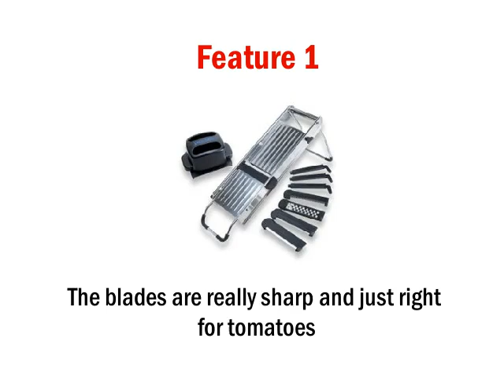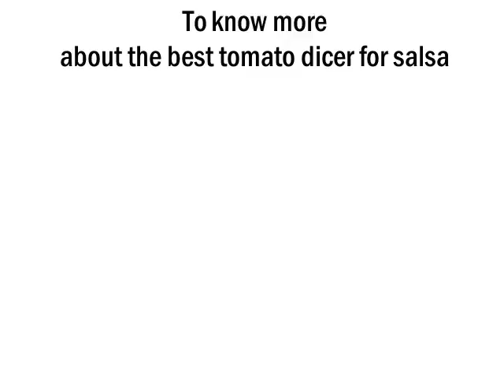2 Best Tomato Dicer Option for Salsa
Get That Perfect Salsa With The Best Tomato Dicer In Town!

Also check this Best French Fry Cutter: A Start-to-Finish Guide!